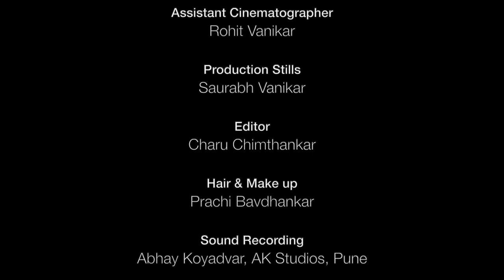Happiness, Short film by Puja Dalvi - Alfa Laval